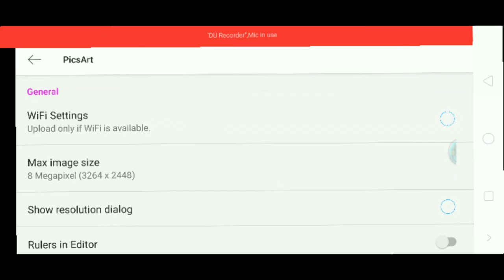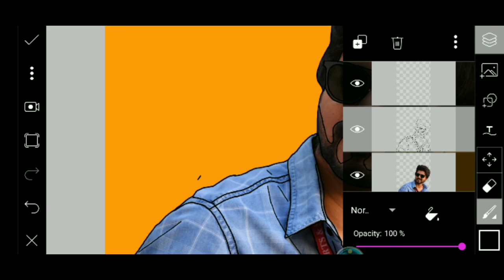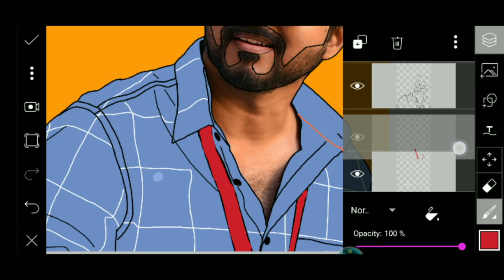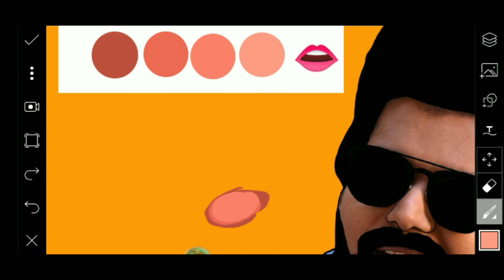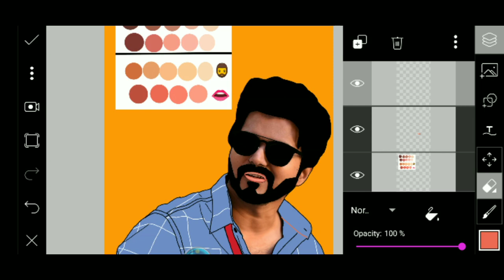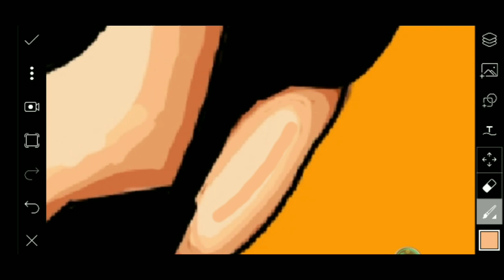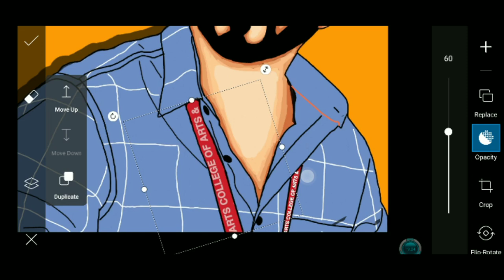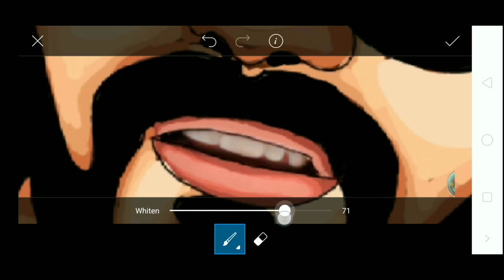PicsArt cartoon Vijay photo editing || PicsArt in Tamil step by step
PicsArtEditorvijay PicsArt cartoon actor Vijay photo editing video Tamil தமிழ் 🔥😘

🔥 Background music✓

Track: NOISYDOPE - DROP BOMB [Beast Trap Release]

Our official releases are free to monetize on Youtube and Twitch!

SL3NDR - Fame [Beast Trap Release]  ◀ DUBSTEP

Lucha - Shenai [Beast Trap Release] ◀ TRAP

Kjb - Light It All Up ◀ TRAP

Track: Starcray - Forces [Beast Trap Release]

Track: STRINGKING - WIT IT [Beast Trap Release]

பகிர்ந்து கொள்ளுங்கள்